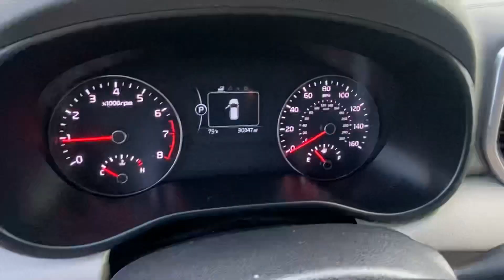Joe 2018 KIA Sportage